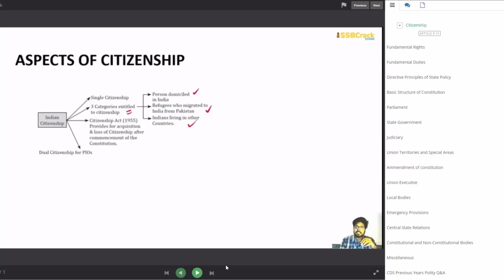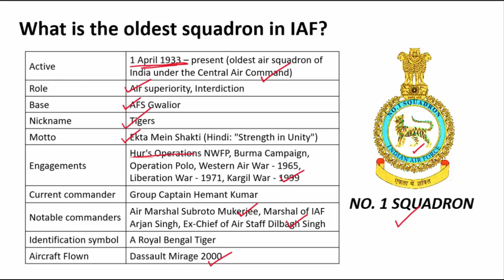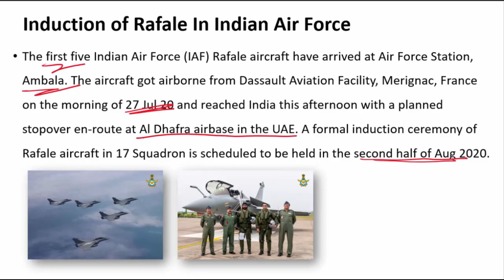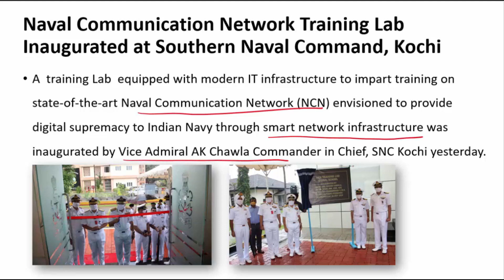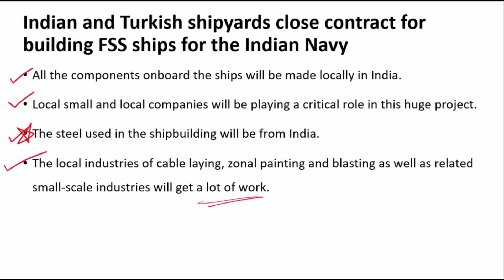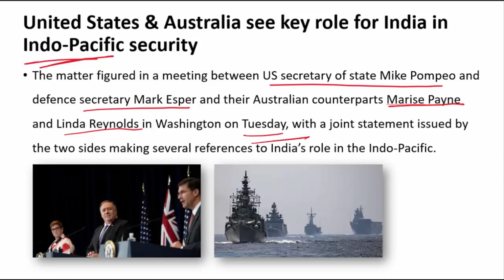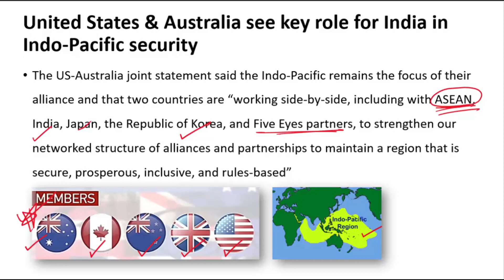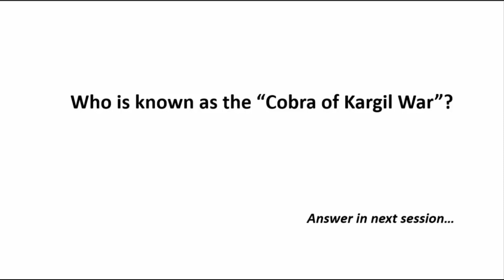30 July Defence Current Affairs 2020 | Defence Current Affairs For NDA CDS AFCAT INET SSB Interview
Today's 30 July 2020 Current Affairs Video includes:
-Induction of Rafale In Indian Air Force
-Naval Communication Network Training Lab Inaugurated at Southern Naval Command, Kochi
-Indian and Turkish shipyards close contract for building FSS ships for the Indian Navy
-US, Australia see key role for India in Indo-Pacific security